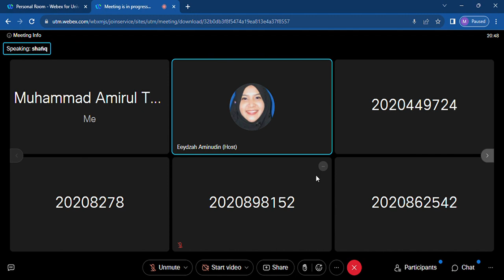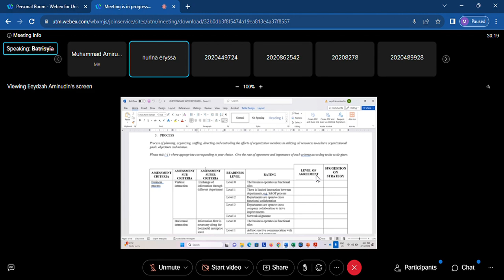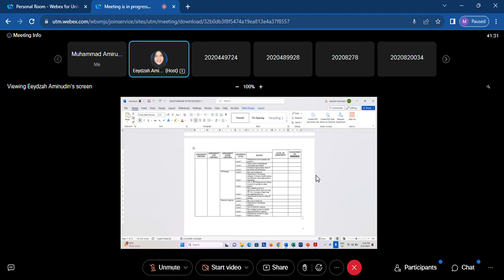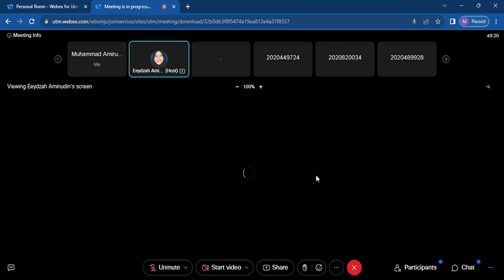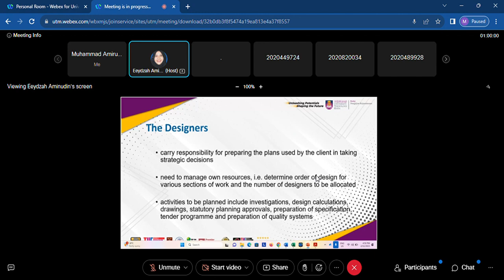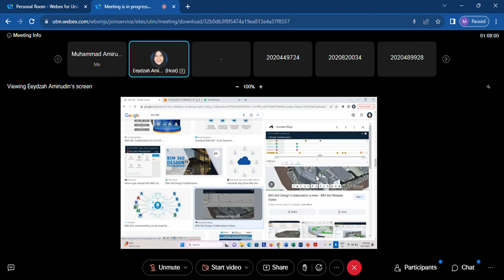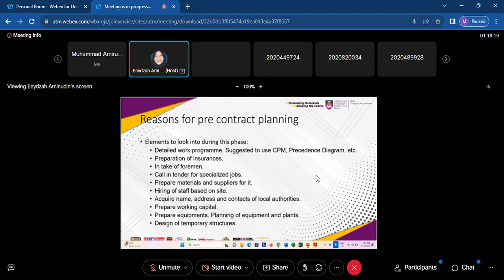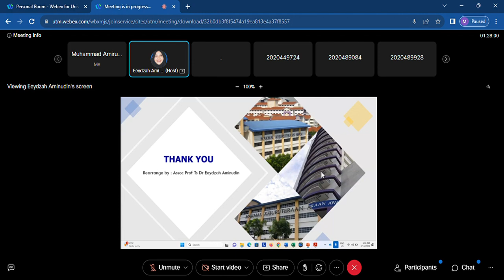ECM566 WEEK5 2